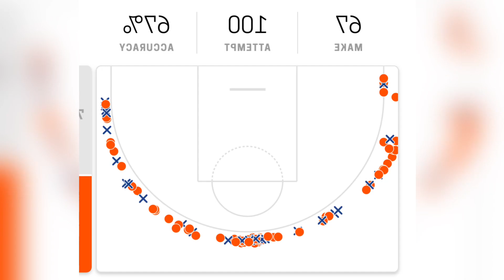Trying to be Steph Curry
Shooting 100 3 pointers to see what I get.

Join me on my journey to Italy 2024 European championships in masters basketball @gbmaxibasketball5526

Shot with
@GoPro  12

Scotty